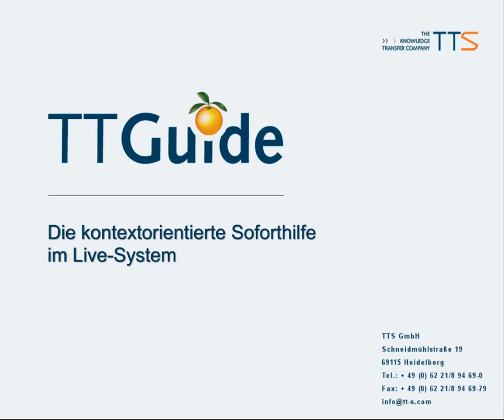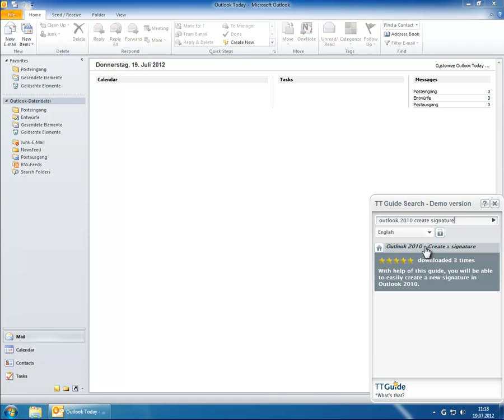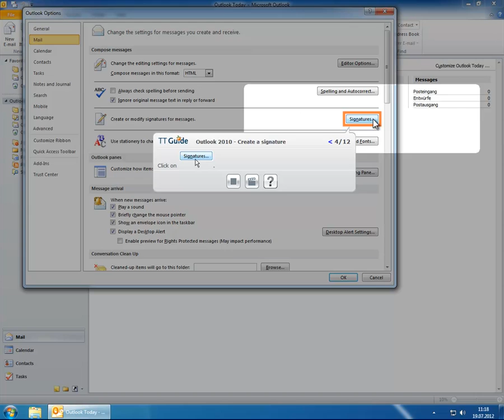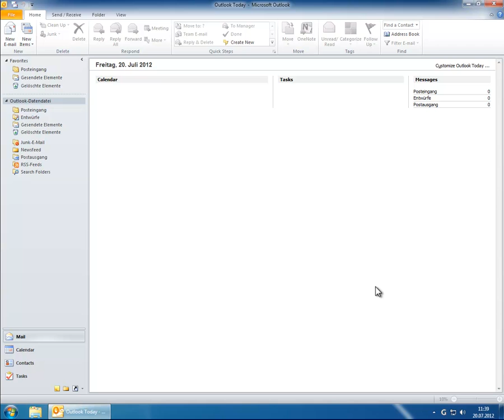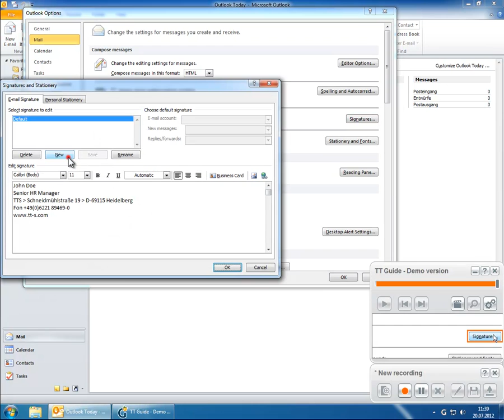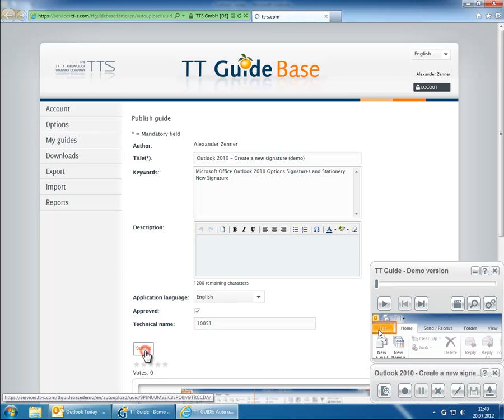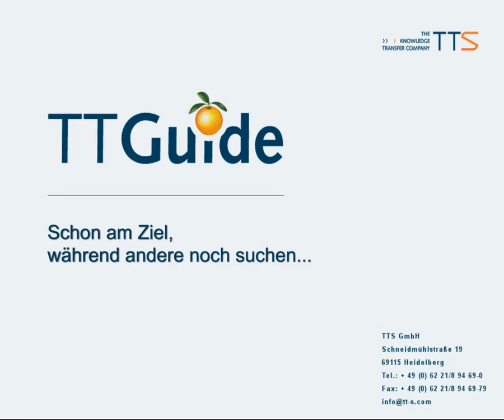Die kontextbasierte Soforthilfe im Live-System - Demo des tt guides in Office 2010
Der tt guide ist die kontextbasierte Onlinehilfe im Live-System. Mit dem tt guide steigern Sie die Nutzerakzeptanz Ihrer Softwareanwendungen und sorgen für Prozesssicherheit und eine hohe Datenqualität. Die Software beantwortet aufkommende Anwenderfragen sofort dort, wo sie entstehen -- direkt am Arbeitsplatz der Mitarbeiter. Dieses Funktionsvideo zeigt exemplarisch die Führung innerhalb von Office 2010.